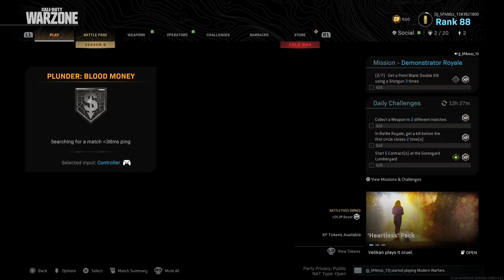Call of Duty®: Modern Warfare®_20201006155346